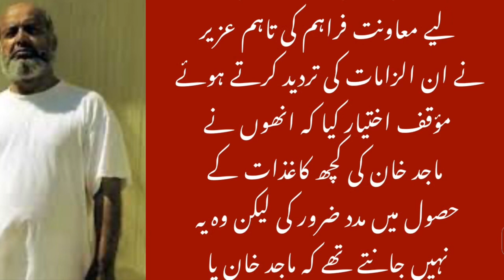Saifullah Paracha spent 19 years in American Jail